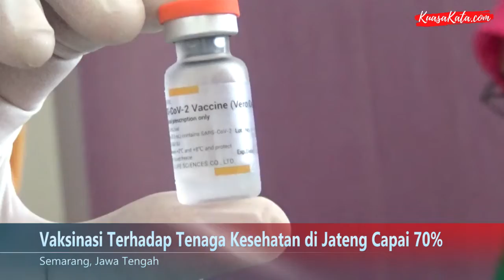Vaksinasi Terhadap Tenaga Kesehatan di Jateng Capai 70%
Vaksinasi tenaga kesehatan di Jawa Tengah telah mencapai 70% lebih, untuk percepatan vaksinasi di Jateng, pihak Dinas Kesehatan Jawa Tengah selalu berkordinasi kepada dinas kesehatan kabupaten kota terkait vaksin

Tidak hanya berkordinasi kepada dinkes kabupaten kota, namun Dinkes Jateng juga berkordinasi kepada seluruh Direktur RS hingga Kepala Puskesmas sehingga vaksinasi bisa berjalan dengan cepat dan lancar

Kadinkes Jateng Yulianto Prabowo mengatakan untuk bisa mencapai 100% vaksinasi di Jateng tidak mungkin, sebab nakes ada yang penyintas covid serta nakes yang tidak memenuhi syarat vaksinasi yakni seperti sedang hamil, menyusui, mempunyai komorbit

Kadinkes Jateng menargetkan vaksinasi terhadap nakes selesai pada pertengahan bulan Februari 2021, setelah vaksinasi nakes dilanjutkan vaksin ke pelayanan publik